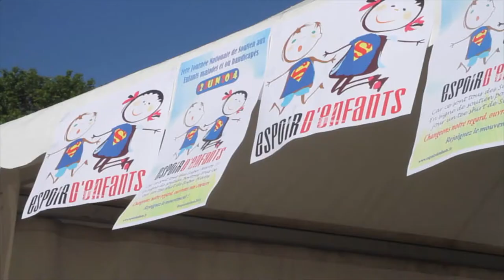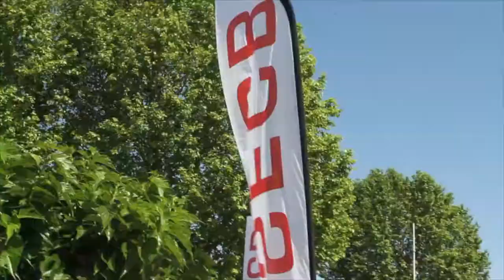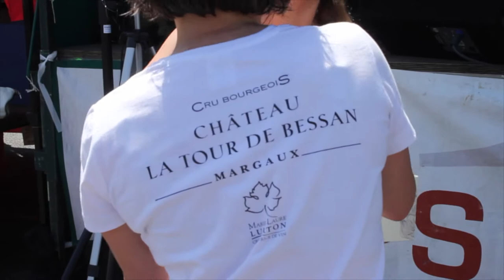Toutes les femmes courent... à Margaux 2014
Course à Pied et Marche sur 5 et 10 kms, la course des Enfants en ouverture.

Découvrez les parcours fantastiques à travers les vignes et les châteaux les plus prestigieux de Margaux tels que Château Rauzan-Segla, Château Palmer, Château Margaux, Château Deyrem Valentin, Château Lascombes...

Une course unique... réservée aux Femmes.